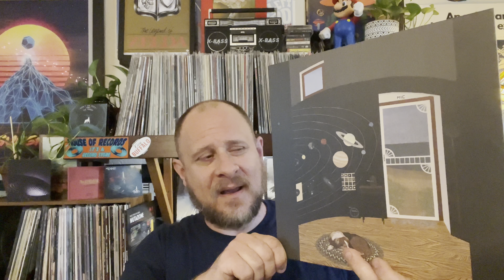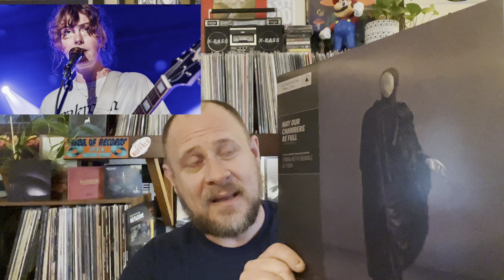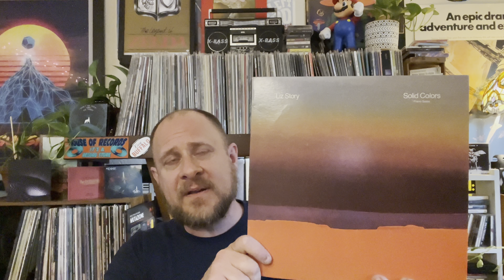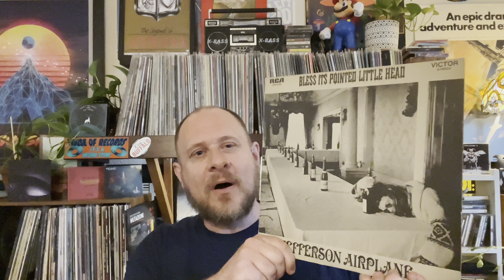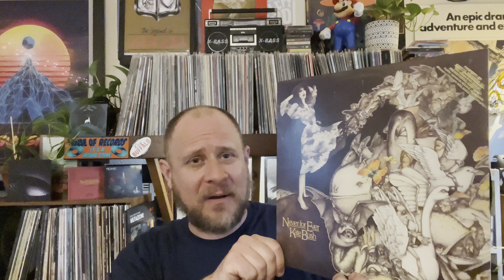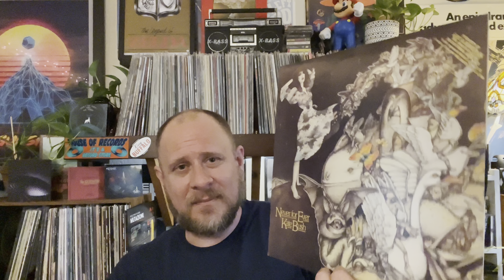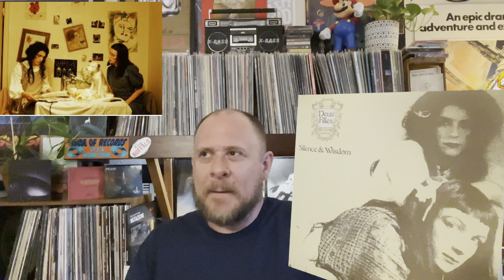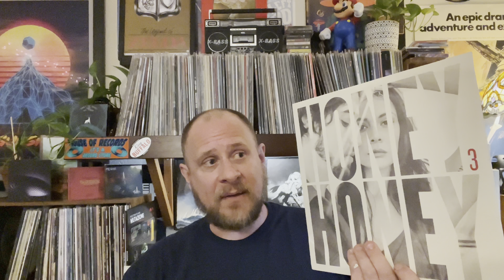10 Favorite FEMALE ARTISTS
Top of the heap human women, as far as I’m concerned…..